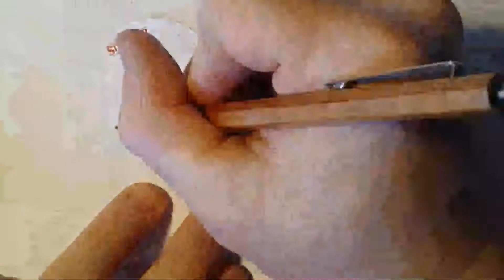Eleven Die-Cut Sketchcard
Die-cut Eleven sketchcard time-lapse video.